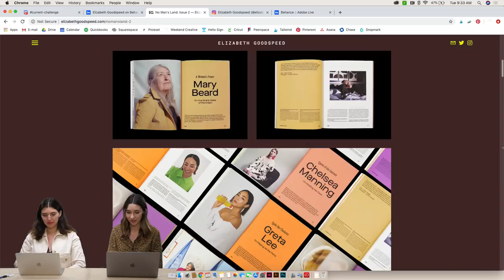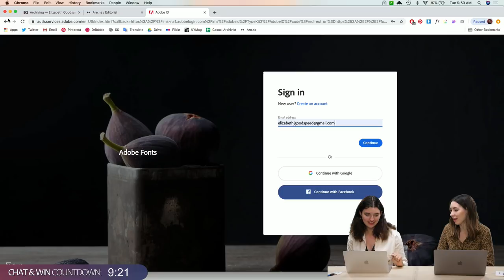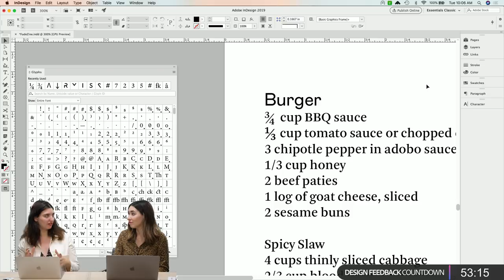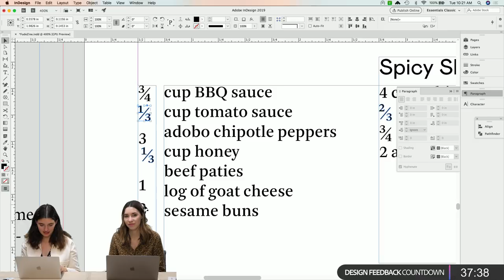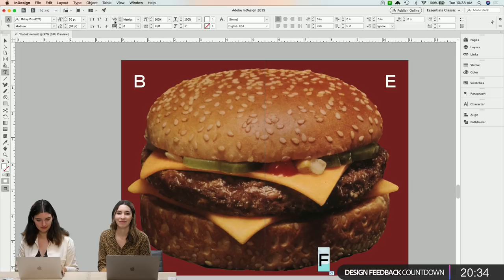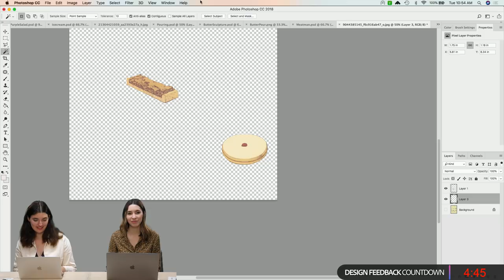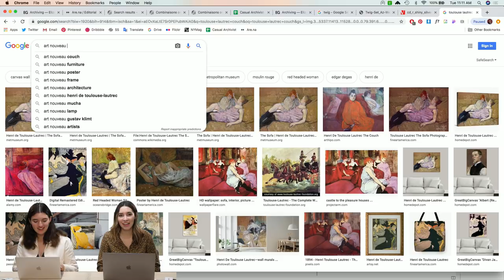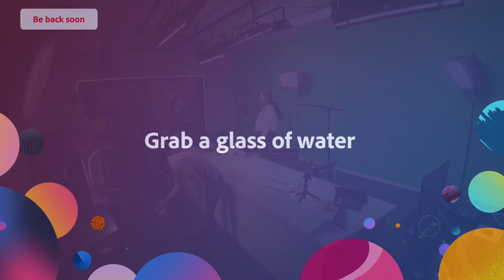Designing a Food Publication with Elizabeth Goodspeed - 2 of 2 | Adobe Creative Cloud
Join Graphic Designer Elizabeth Goodspeed on Adobe Live as she shows off her skills in Photoshop and InDesign! This week, Elizabeth will create a short culinary publication featuring recipes, writing and found imagery.

Elizabeth Goodspeed is a Graphic Designer and casual archivist based in New York.

Work begins: 5:15
Font management: 7:40
Pairing fonts: 12:43
Browsing for fonts on Adobe Fonts: 19:53
Typesetting begins: 31:13
Blocking in photos: 1:05:10
How to recolor images: 1:07:03
How to use select subject: 1:24:46